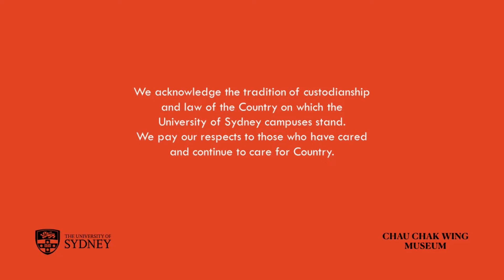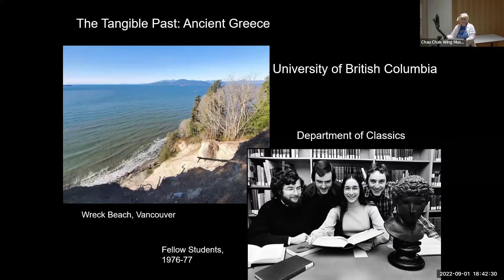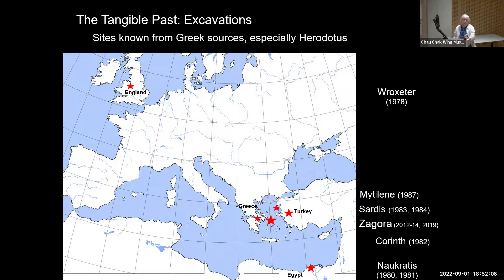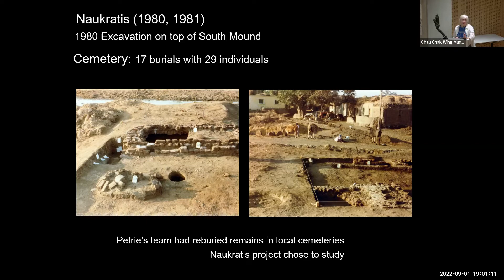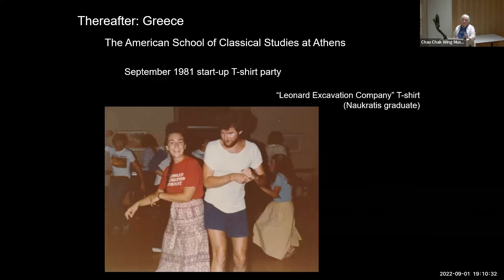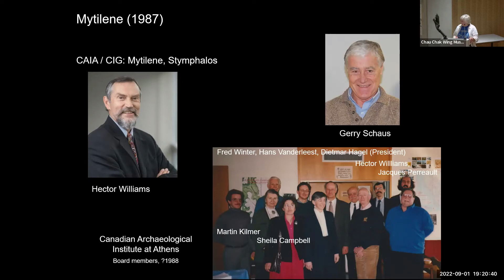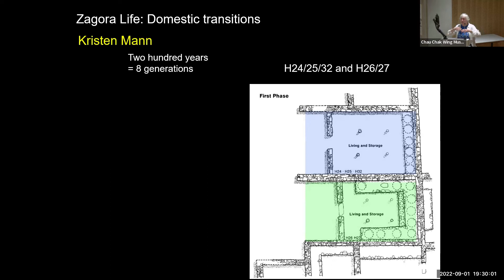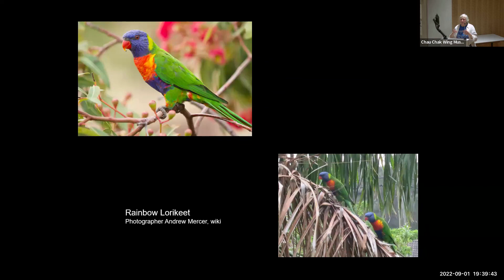From Prairie to Antipodes: A life in ruins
Watch as Margaret Miller, retired Professor of Classical Archaeology from the University of Sydney provides a retrospective on her career in archaeology.